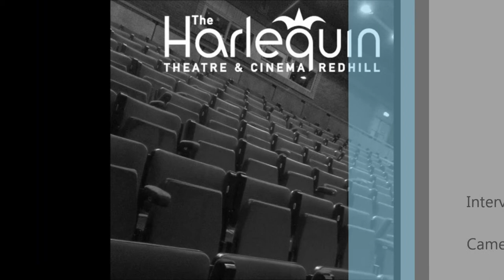Jasper Carrott at The Harlequin Theatre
Jasper Carrot picks a winner for our Pantomime competition ahead of his Sell Out Stand up and Rock gig at the Harlequin Theatre & Cinema in Redhill